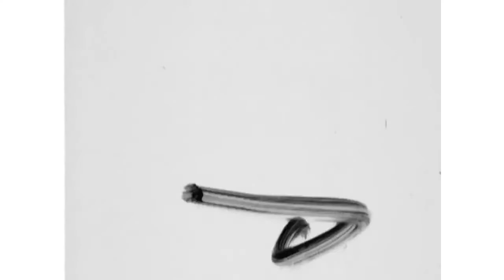VOICE. Film about Ukrainian poet Ihor Pavlyuk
Translater and narator of this film Olexander Belyakov, 2nd voice by Olena Kotys.

NATIONAL SELFIDENTIFICATION OF THE LYRICAL HERO IN THE POETRY BY IHOR PAVLYUK

The identity is one of the defining features of the Ukrainian society, which is necessary for its continued existence as a full-fledged nation, to preserve the integrity of his country, strengthening its system of cultural and geopolitical relations with other countries.
The person who feels his belonging to a certain ethnic group, identifying himself with it, thus identifies himself in the world.
The purpose of this study is to reveal the concept of "national selfidentification" in the literary context and demonstrate it on the example of lyrical hero by Igor Pavlyuk as one of the modern Ukrainian poets.
The national selfidentification is a component of the process of forming individuality in society. "The national selfidentification" is a process of conscious and unconscious identification of the individual with his nation, the process of self-affirmation of the individual as a carrier of the culture, awareness of belonging to a nation and its values.
The lyrical hero of Igor Pavlyuk is a rebel by his nature. He proclaims the idea of national rebirth, the beginning of which should be a rebellion (rebellion against his weakness, humility, against slavish obedience). He is genuine, spontaneous and natural. He is imbued with national acuteness of feelings, he openly expresses his civil position as a son of his country.
Love, space and Motherland is three important things in the life of the author and his lyrical hero. The lyrical subject of Igor Pavlyuk is characterized by state of selfimmersion, triggering the mechanism of his self-knowledge and self-expression. He continuously analyzes the social processes, which influence on development of his Home. The lyrical hero locates in search of the truth, the truth of life, and concludes that life is a constant struggle, directed against different forms of unfreedom (social, national, political etc.) and against the most common human vices (drinking, passivity, primitive), that lead to the degradation of the nation.
The lyrical hero identifies himself with his native land, the area where he was born, his "little" and "big" Homeland.

Tatiana Urys’